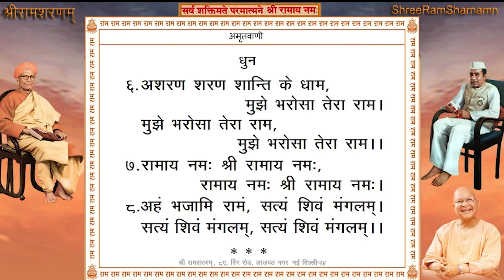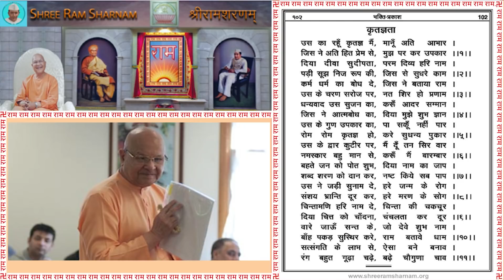Shree Ram Sharnam Delhi, 5th December 2020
5th December 2020 - Shree Ram Sharnam Delhi

श्री अमृतवाणी पाठ तत्पश्चात श्री भक्ति प्रकाश पाठ Page #99-102
Live 7:00AM to 08:00